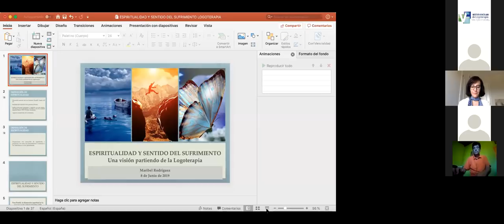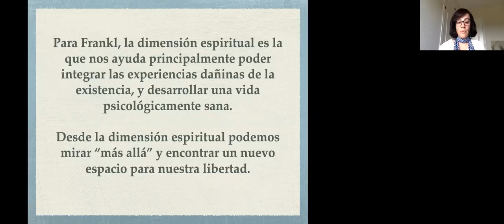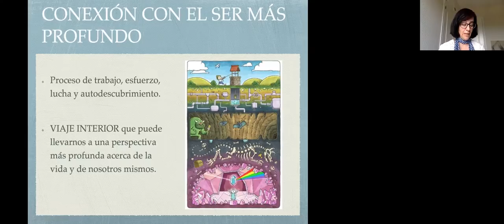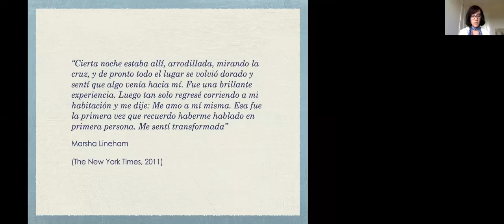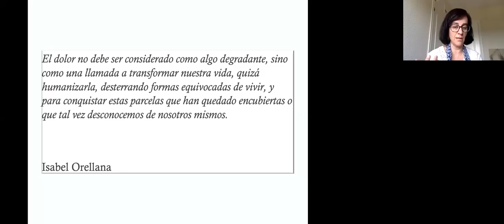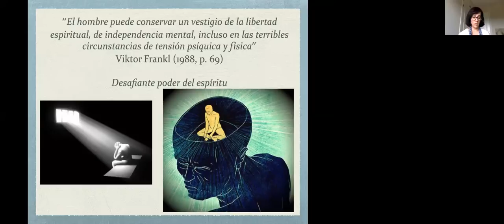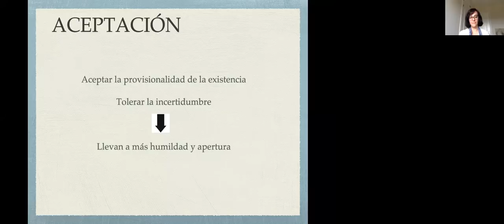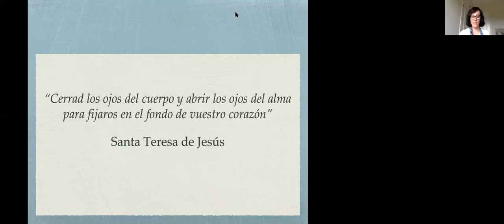LA ESPIRITUALIDAD Y EL SENTIDO DEL SUFRIMIENTO. UNA VISIÓN PARTIENDO DE LA LOGOTERAPIA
Seminario impartido online el 8 de junio de 2019, por la Dra. Maribel Rodríguez. Organizado por el Instituto Venezolano de Logoterapia y Análisis Existencial.